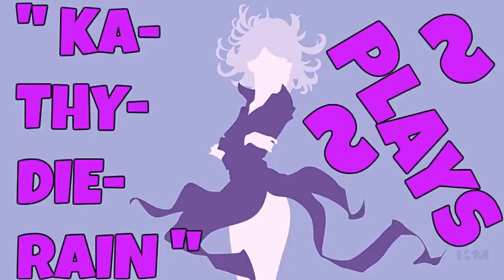" KaThyDieRain Plays ~ HuniePop Pc Part #14. Gameplay "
"* ABOVE *"

8 gorgeous girls each with their own personalities, preferences and style. (Rumor has it there are several secret characters to unlock as well!)

System Requirements HuniePop Uncensored:

OS: Windows XP+
Processor: 1.2 GHz
Memory: 2 GB RAM
Graphics: DirectX® 9 Compatible Graphics Card
DirectX: Version 9.0a
Hard Drive: 1 GB available space
Title: HuniePop
Genre: Indie, RPG, Simulation, Strategy
Developer: HuniePot
Publisher: HuniePot
Release Date: 19 Jan, 2015
Download Links HuniePop :